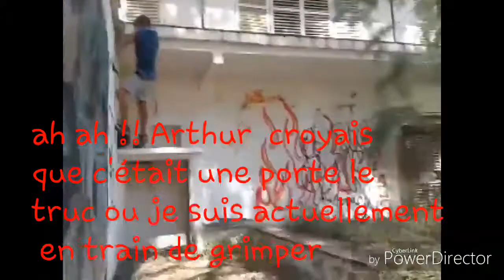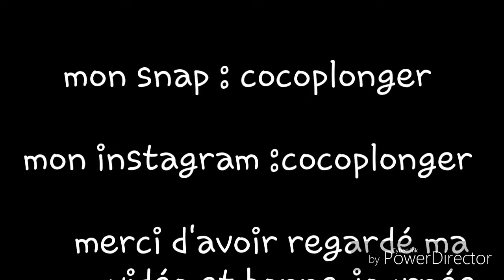On visite un hôtel abandonné #2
Nous somme rentré dans un hôtel abandonné appellé " hôtel miramar " l'hôtel  ce trouve en Espagne dans la ville de  " l'Estartit